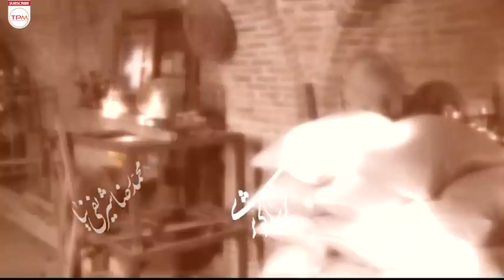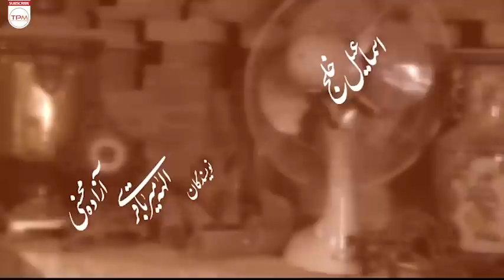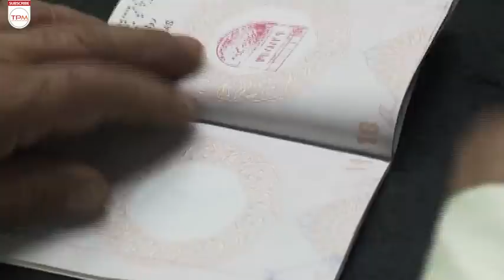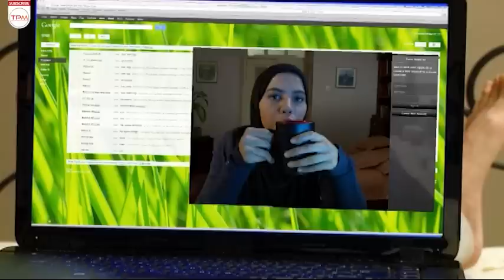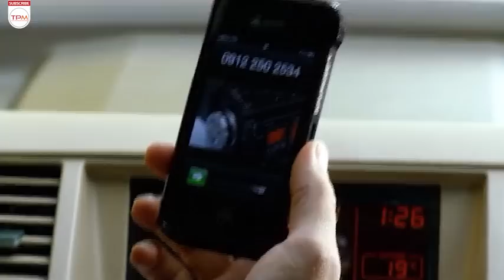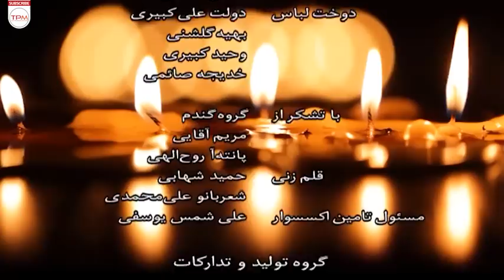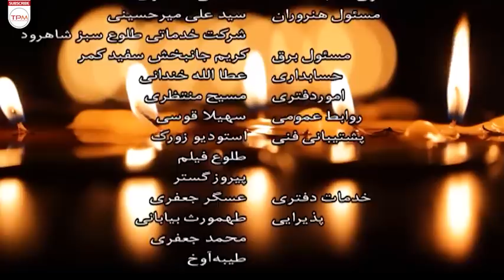فیلم جدید یلدا با بازی محمدرضا شریفی‌نیا، فریبا کوثری، حمیدرضا آذرنگ، الهام پاوه‌نژاد با کیفیت عالی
فیلم جدید “یلدا” روایتگر داستان زندگی مردیست به نام “حاج محمدعلی” که خود در گذشته تعزیه‌خوانی می‌کرده‌است؛ هر ساله در ماه محرم، مراسم تعزیه برپا می‌کند.او که خود را به خاطر اتفاقات گذشته و پشت کردن “حاج‌ رضا” به خدمت‌گزاری در آستان حضرت عباس (ع) مقصر می‌داند، نزد او رفته و ضمن دادن وصیت‌نامه‌اش به او، از “حاج رضا” می‌خواهد تا پس از مرگش، عهده‌دار سر و سامان دادن به تعزیه شود.پس از درگذشت “حاج محمدعلی” در آستانه ماه محرم، بار دیگر فرزندانش با سلیقه‌های فکری متفاوت، از راه‌های دور و نزدیک گرد هم می‌آیند و…

خلاصه فیلم سینمایی ایرانی 👆👆👆👆
فیلم جدید یلدا با بازی محمدرضا شریفی‌نیا، فریبا کوثری، حمیدرضا آذرنگ، الهام پاوه‌نژاد با کیفیت عالی و بالا | Film Irani Yalda
About Yalda Film Irani
"Yalda" series narrates the life story of a man named "Haj Mohammad Ali" who used to recite Ta'zieh in the past. Every year in the month of Muharram, he organizes a funeral ceremony. He blames himself for the past events and turning his back on "Haj Reza" to serve at the threshold of Hazrat Abbas (pbuh), he went to him and while giving him his will, from " "Haj Reza" wants to be in charge of organizing Ta'ziyeh after his death. After the death of "Haj Mohammad Ali" on the eve of Muharram, his children with different intellectual tastes gather from far and near and...
سایر عوامل فیلم جدید ایرانی یلدا
کارگردان: حسین میرباقری
تهیه کننده: بهروز خوشرزم
نویسنده: الهه میرباقری - آزاده محسنی
ژانر اجتماعی-مذهبی
سال: 1391
بازیگران فیلم سینمایی جدید یلدا
محمدرضا شریفی‌نیا
فریبا کوثری
الهام پاوه‌نژاد
حمیدرضا آذرنگ
کاظم هژیرآزاد
سید مهرداد ضیایی
بیژن افشار
ساغر عزیزی
اکبر سلطانعلی
حمید عطایی
فریدون امیرعبدالهیان
حامد میرباقری
سحرناز افتاده
چنگیز جلیلوند
اسماعیل خلج